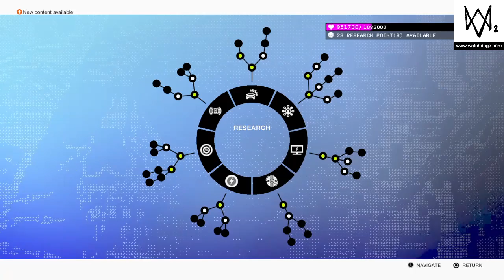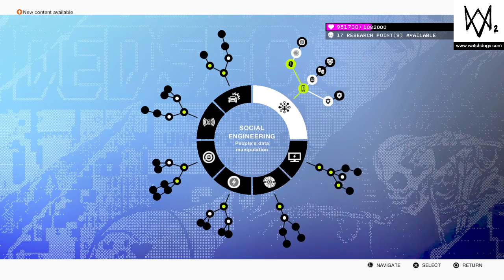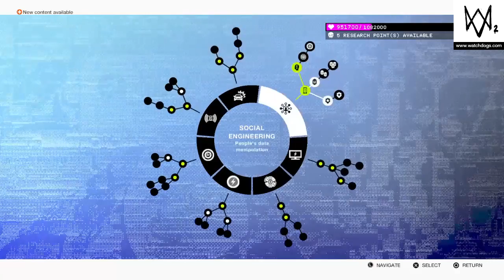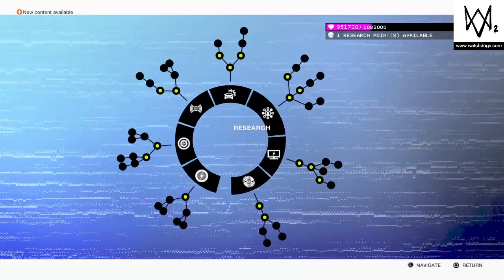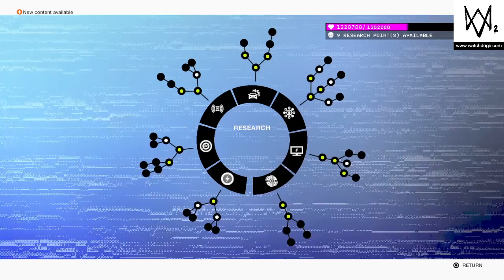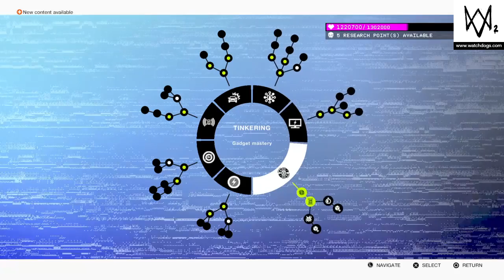WATCH DOGS 2 part 11 | WE ARE BEING WATCHED